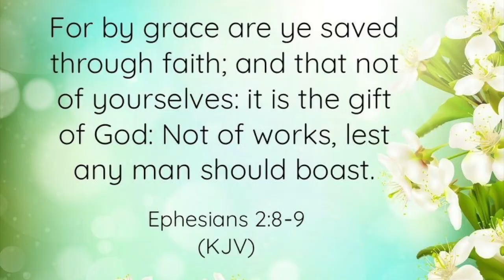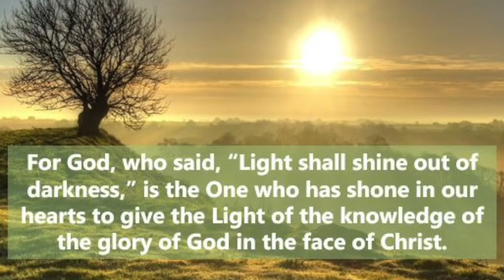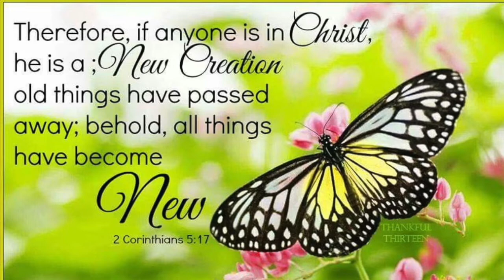I Heard the Voice of Jesus Say - Cover 🌻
🌻Recorded on iPhone 🌻
🌻No pictures are mine🌻